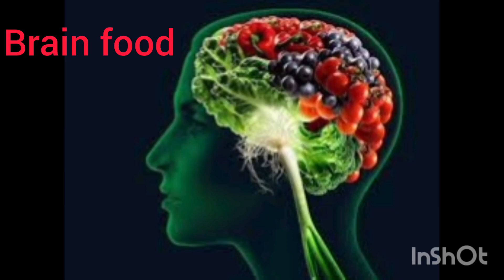आहार जो आपके दिमाग की क्षमता और याददाश्त को बढ़ाए (healthy food for brain)